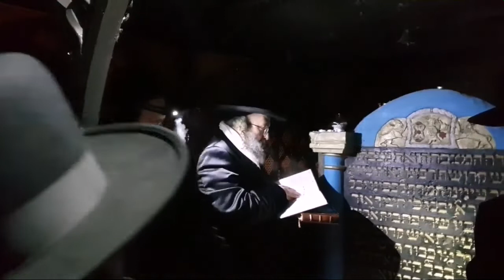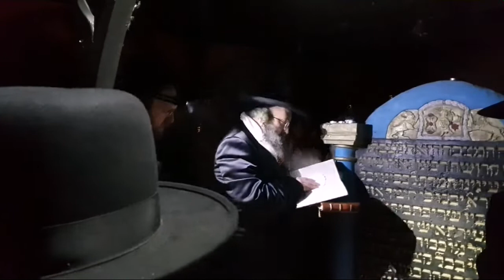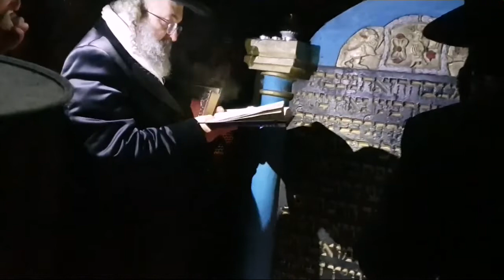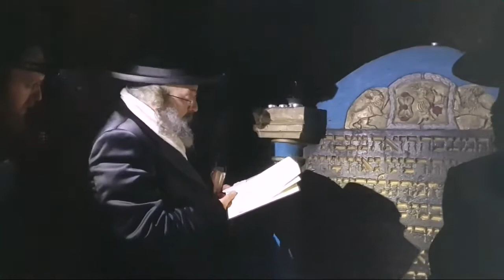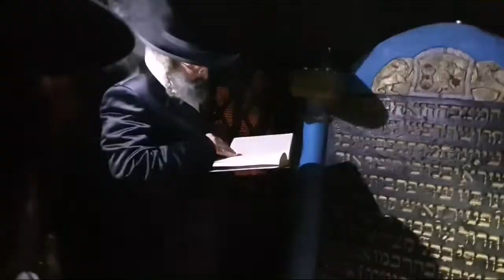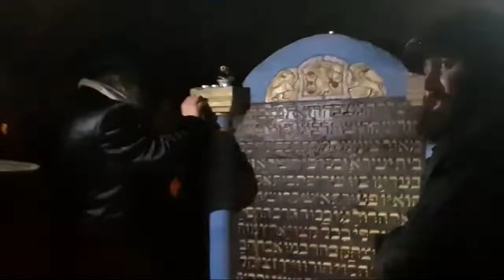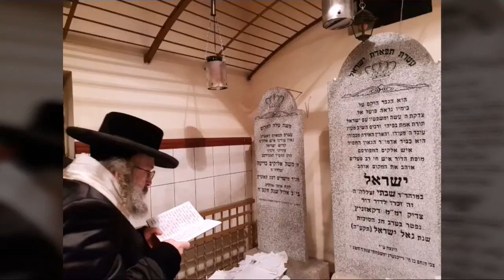Lelov Rebbe in Poland - Shvat 5779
Lelov Rebbe in Lublin - Shvat 5779